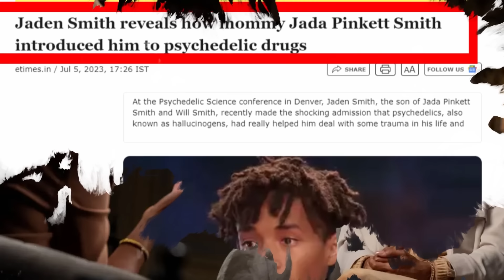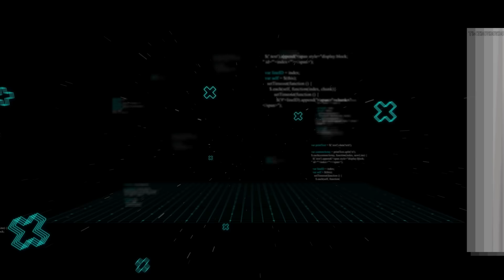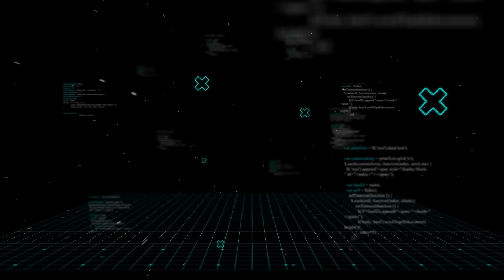20 Children Of Stars Sentenced To Prison